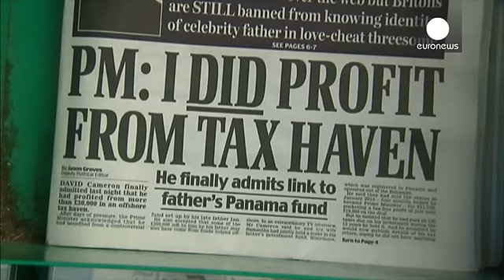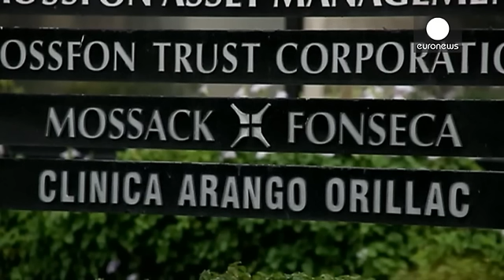Scandalo Panama papers. Cameron chiede scusa, ma non pensa a dimettersi ammette: è tutta colpa mia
Il premier britannico *David Cameron*, sempre più nella tempesta per i cosiddetti 'Panama papers', si è risolto a chiedere scusa. Ma, nel primo commento pubblico dopo lo scoppio dello scandalo, si è ben guardato dal mettere sul tavolo le proprie dimissioni, come ha fatto ad esempio, il collega islandese, visto poi che l'opposizione laburista non gliele ha neppure chieste.

In uno stile molto british, il premier spera di cavarsela con un battuta:

_Non è stata una gran settimana, avrei dovuto e …